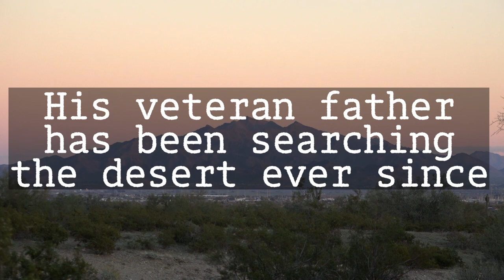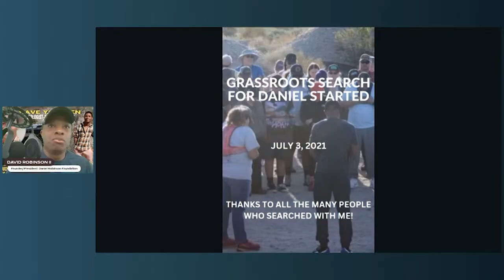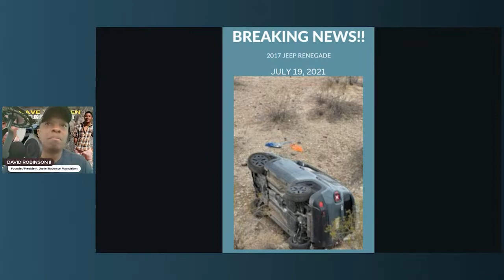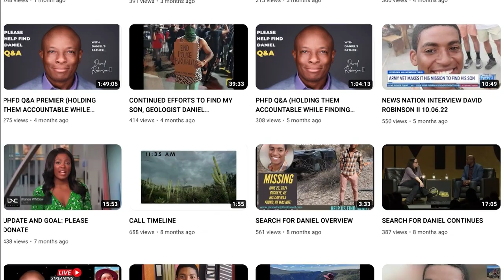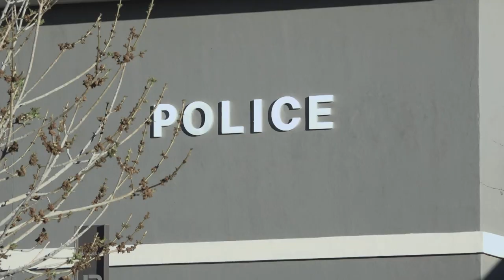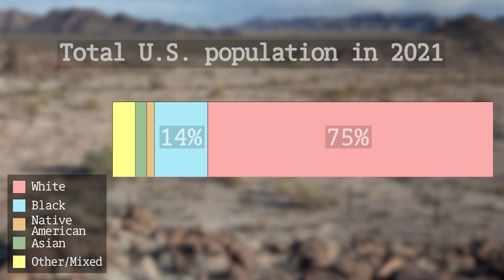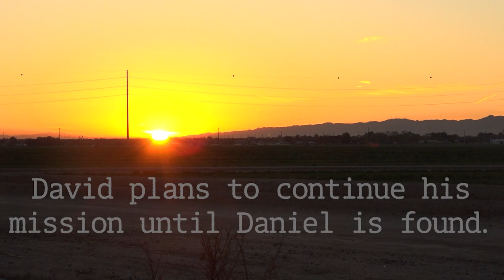Lost in Buckeye: Searching for Daniel Robinson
On June 23, 2021, Daniel Robinson, a 24-year-old geologist, went missing in this desert. His father, a U.S. army veteran who survived two tours in Afghanistan desert, has been searching ever since. This is their story.

Presented by Detour and the Missouri School of Journalism